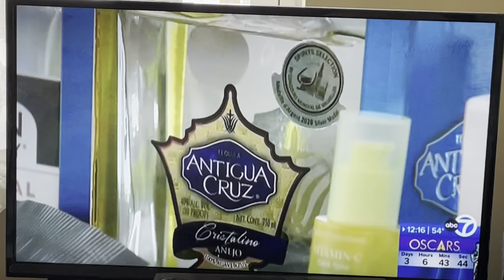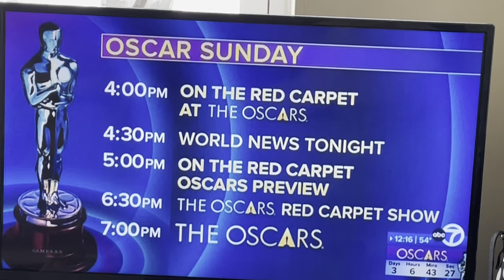May 12, 2024